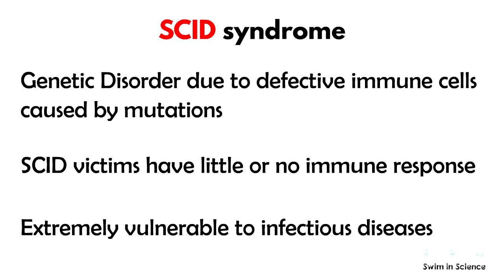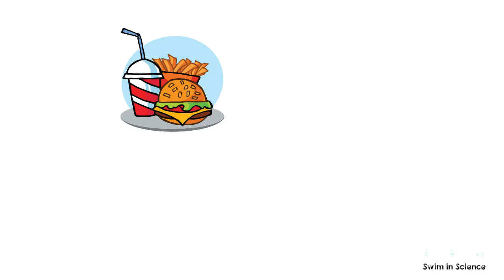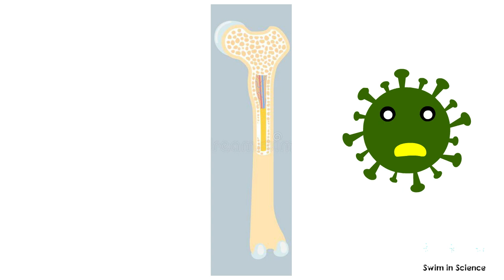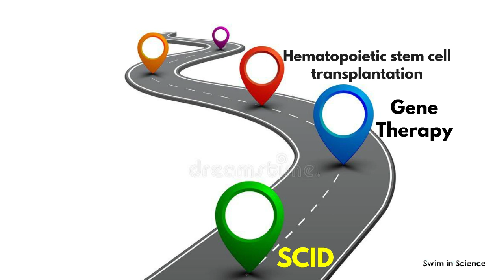David Vetter - Story of The Bubble Boy/Severe combined immunodeficiency (SCID) syndrome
Welcome to Swim in Science
We have seen how our immune system is constantly working to keep us healthy. Even a minute deviation from its normal function leads to diseases and disorders. So imagine, what if a baby is born without a functional immune system?? Yes, this condition is called Severe combined immunodeficiency (SCID) syndrome. It is a rare genetic disorder characterized by defective immune cells caused by numerous genetic mutations. SCID victims will have little or no immune response and they are extremely vulnerable to infectious diseases. Even mild infections such as the common cold are life-threatening in these people.
Can you imagine what happens if you are locked alone inside a room without external contact with the outside world? How long you can stay? Few hours, few days? Of course, some have stayed for some 15 to 20 days during quarantine. But to be frank, we cannot stay alone even if we are provided with all the requirements such as food, water, and even the internet. Here is the story of David Phillip Vetter who lived his entire life inside a sterile bubble due to SCID syndrome.
David was born in 1971 at the Texas Children's Hospital in Houston. His parents already had a son, who died from SCID syndrome when he was seven months old. When David's mother was pregnant for another child, Doctors told them that there was a 50/50 chance that another son would be born with the same disease. So his parents were ready with a sterile plastic isolator bubble before David's birth. After 20 seconds of exposure to the outside world, he was placed in that bubble where he spent the rest of his life. In his entire life, he was exposed to the outside world only for these 20 seconds.
Everything that has to enter this bubble such as food, water, clothing, and toys was sterilized before placing inside the bubble to avoid infection. The boy studied, played, and shared his love and affection with his family everything in the bubble. So David Vetter was popular as “The Bubble Boy” or “The Boy in the Bubble”.
In 1977 researchers from NASA designed a special suit that would allow him to get out of his bubble and walk in the outside world. So David took his first steps outside of the isolator bubble at the age of six. Although the process of wearing this suit was complicated, it was worth it for both David and his mother - who was able to hold her son in her arms for the first time that too after six years of his birth. With this suit, he could walk and play outside without the risk of contamination.

In 1984, when David was 12 years old, he received a bone marrow transplant from his sister Katherine. Unfortunately, after four months of bone marrow transplantation, David died from a type of cancer called lymphoma. That was the first and last time David's mother touched David without gloves in her hand.
An autopsy revealed that Katherine’s transplanted bone marrow contained traces of a virus called Epstein-Barr virus, which was not detected by pre-transplant screening at the time of transplantation. Later it was revealed that the virus which was hidden in Katherin’s bone marrow was responsible for David's lymphoma.
This is probably one of the most unfortunate stories that we’ll come across in the field of medicine. But David’s case served as a milestone for SCID. After David’s case, there have been developments in gene therapy, hematopoietic stem cell transplantation and enzyme replacement therapy for SCID. And partly because of the work done by physicians treating David, more than 90 per cent of infants diagnosed with SCID are now successfully treated with bone- marrow transplantation.
David's legacy also led to the establishment of the David Center and the David Clinic at Texas Children's Hospital which encourages research on immunodeficiency and related disorders.